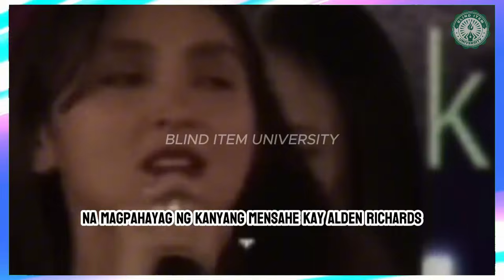🔴KATHDEN MAGKAKAROON NG COMMERCIAL! ALDEN RICHARDS AT KATHRYN BERNARDO MASAYA SA BALITA, ABANGAN! 🔴